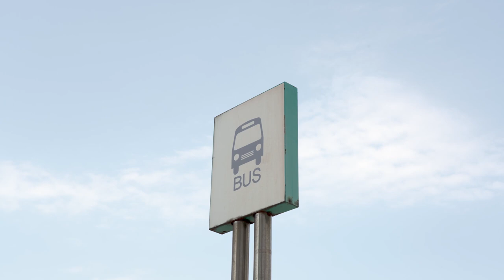Ringke MagSafe Card Holders | Which is best for you?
Magnetic Slot Card Holder 🔗
Magnetic Slot Card Holder - Stand 🔗
Magnetic Slot Card Holder - Side 🔗